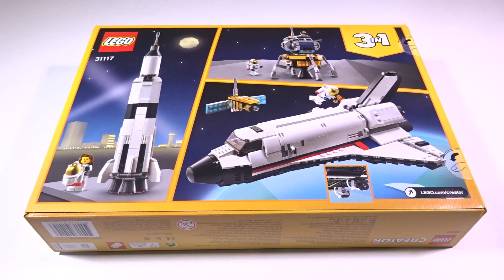Lego Creator 31117 | Spaceshuttle-Abenteuer | 3in1 | Lego Speed Build Review | Modell C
Im 3. Teil bauen wir jetzt eine Mondlandefähre auf. Das ist das Modell C vom tollen Lego Creator 31117 | Spaceshuttle-Abenteuer | 3in1 Set, wo im Lego Speed Build Modus der Brick Builder die Mondlandefähre aufbaut. In unter 4 Minuten schauen wir uns die Lego Box an, bauen im Speed Build Modus das Ganze zusammen und machen am Ende das beliebte Review. Wer kennt die Mondlandefähre  nicht, die 1969  Neil Armstrong und Buzz Aldrin auf dem Mond landeten und ausstiegen? Dann sprach Neil Armstrong folgenden Satz "Dies ist ein kleiner Schritt für einen Menschen, aber ein riesiger Sprung für die Menschheit." Und mit diesem  Bausteine Set Modell C können wir die Szenen nachstellen. Wieder mit gedruckter Anleitung, so dass Jung und alt sofort starten können. Wirklich ein cooles Set. Viel Spaß wünscht Brick Fan Builder :)